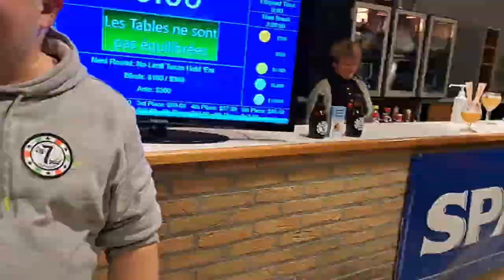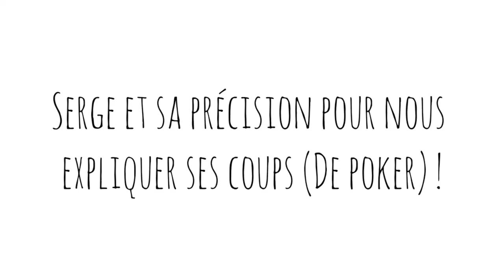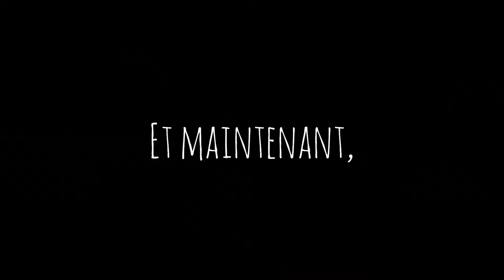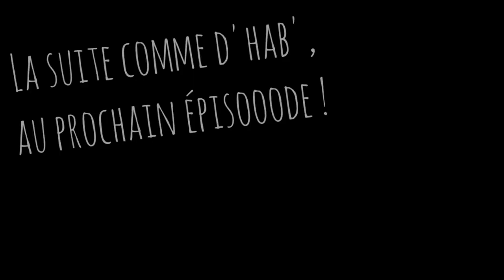😍 CLIP-VIDÉO 11 - Le Poker Club Des Ardennes.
Bienvenue sur ma chaîne ! Aujourd’hui, je vous emmène à Spa, dans un club de poker amateur très sympathique. Découvrez tout ce qu’il y a à savoir sur cet endroit fascinant. Un endroit incontournable si vous passez par notre royaume ❤️